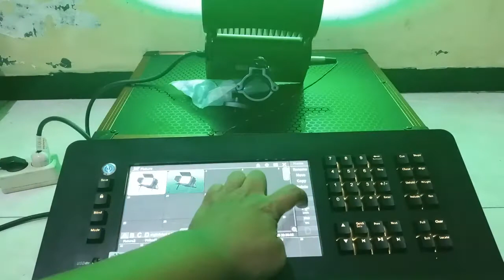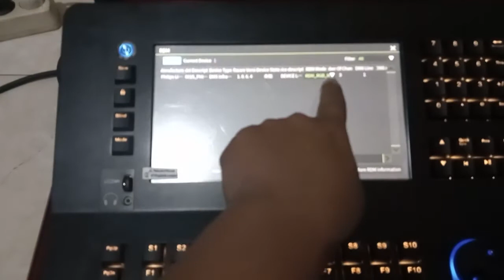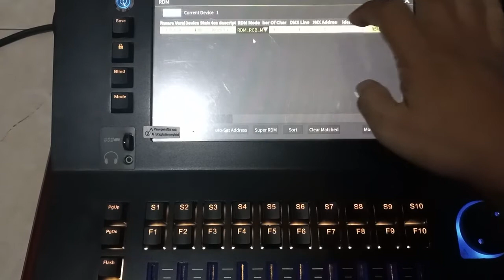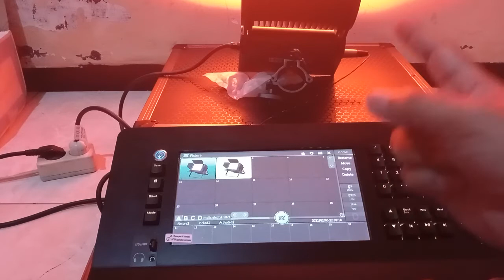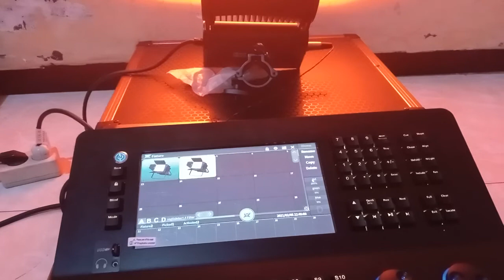RDM - Cara Address Fixture dari Mixer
Console : HY 4096
Fuxture: Philips Wall Washer